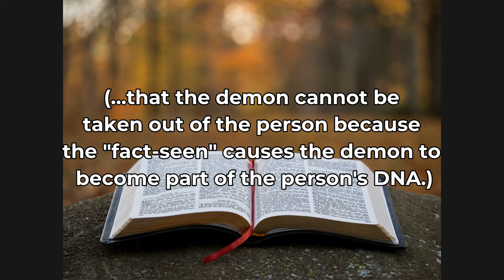PRAYER OF AUTHORITY AGAINST ZOMBIES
This is the PRAYER OF AUTHORITY AGAINST ZOMBIES which the LORD gave me in the dream which I discussed in the last video. May this PRAYER serve as a Sword of the Spirit against these beings when they come, and may God give you all the same supernatural protection against these things, for the Blood of Jesus covers us from these evil beings. Amen; Hallelujah!